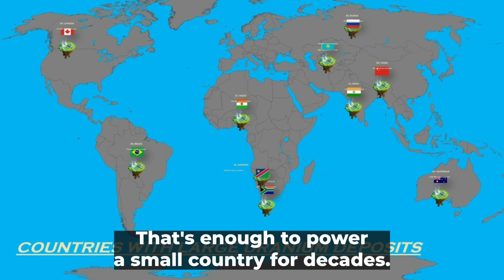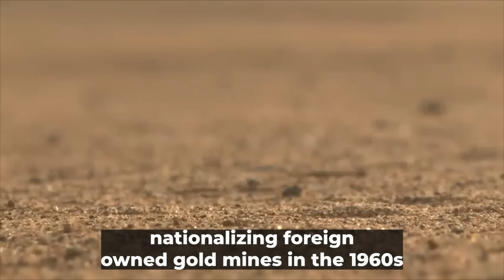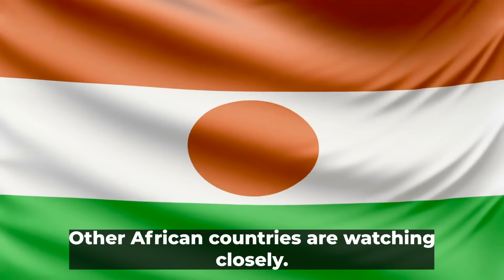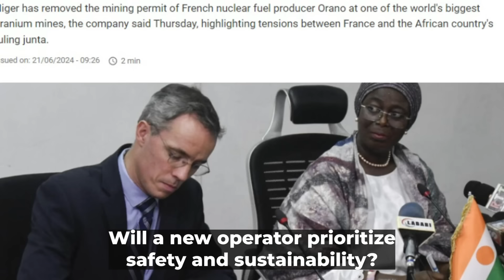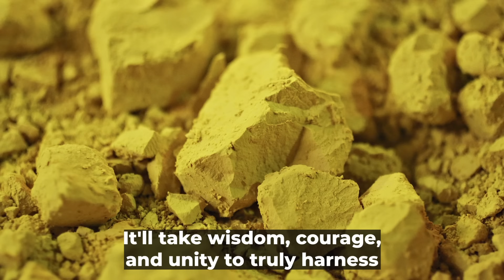Celebrations Erupt as Niger CANCELS Orano's Uranium License!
Have you heard the big news that's shaking up the mining world and has people across the continent talking. Grab your seats, because this story is hotter than the Sahara at high noon!
Naijja, our West African brother, just dropped a bombshell on a French mining giant. That's right, the military government under General Tiani has yanked the permit for one of the world's biggest uranium mines right out from under Orano, a French company that's been operating in the country for over half a century. But before we get into the juicy details, let me ask you this: Have you ever felt like foreign companies are taking advantage of Africa's resources?